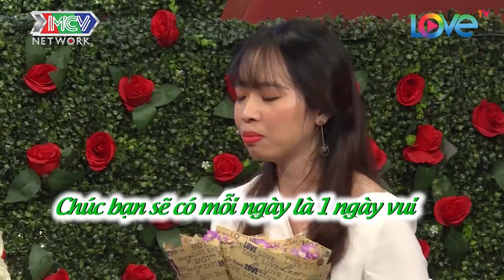CẶP ĐÔI TIÊN ĐỒNG NGỌC NỮ NÀNG UKULELE CHÀNG GUITAR ĐỐN TIM NHAU TRÊN SÂN KHẤU BMHH